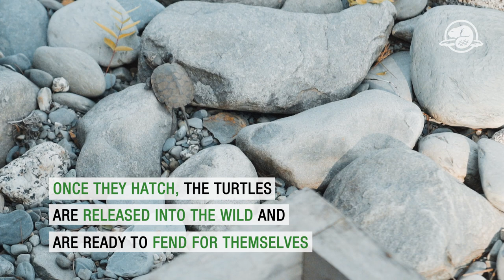Blanding’s turtles in Kejimkujik National Park and National Historic Site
Kejimkujik National Park and National Historic Site is home to three species of turtles: the Eastern painted turtle, the snapping turtle and the Blanding's turtle. There are fewer than 500 adult Blanding's turtles in Nova Scotia because young turtles are a prime target for many predators. They are also sensitive to the effects of habitat loss and fragmentation.

At Kejimkujik National Park and National Historic Site, Parks Canada biologists track turtles with a radio transmitter attached to their shells to determine how best to protect the population. In addition, a group of volunteers has been protecting the turtles for over two decades.